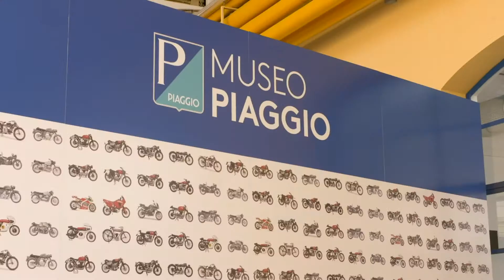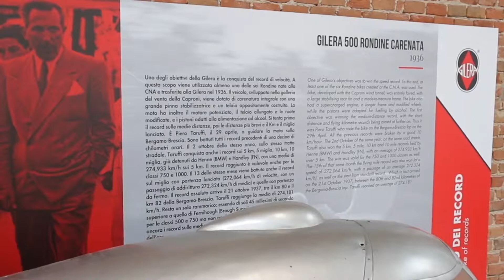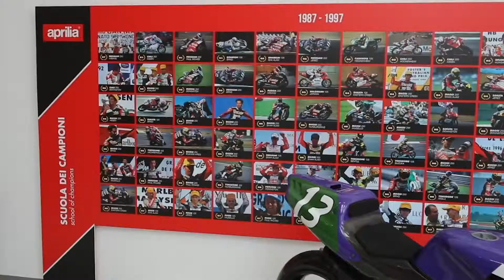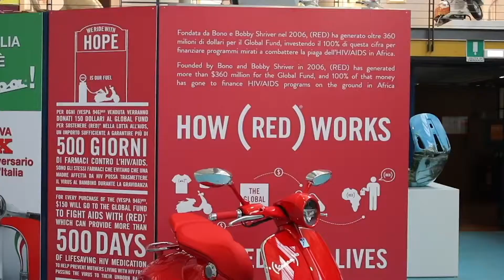OFFICIAL VIDEO: MUSEO PIAGGIO DI PONTEDERA